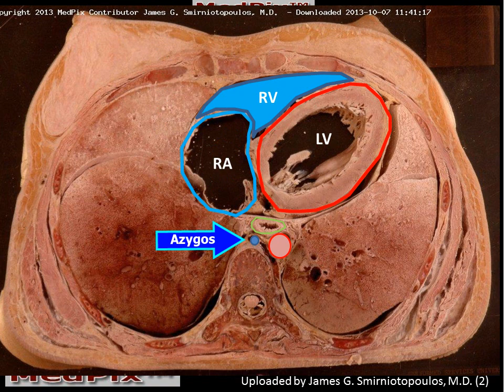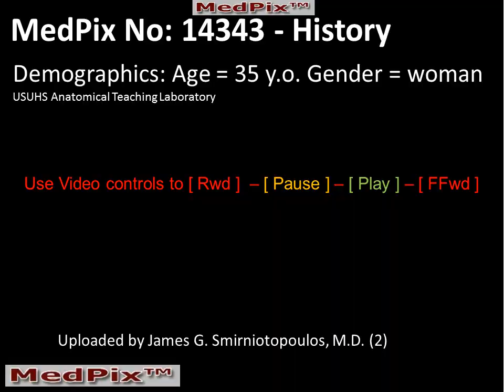Normal Chest Axial Anatomy - plain and labeled sections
Multiple labeled and unlabeled sections from gross anatomy, showing the major structures of the chest, heart, and mediastinum.  Use the video controls to [Pause] and [Play] to study the sections.